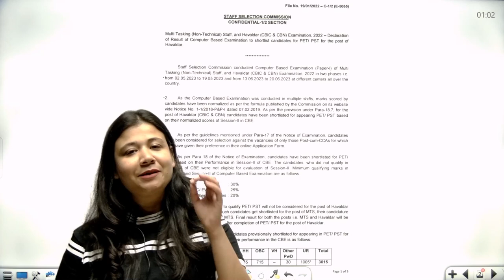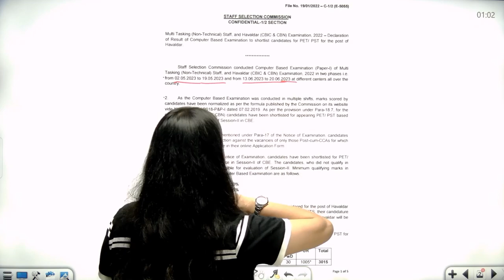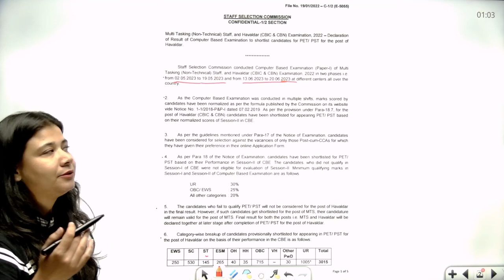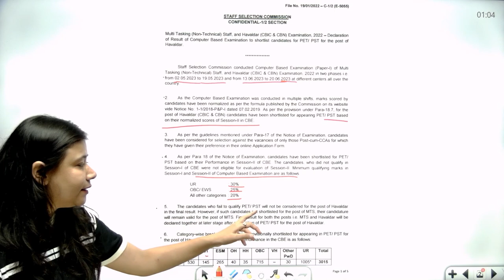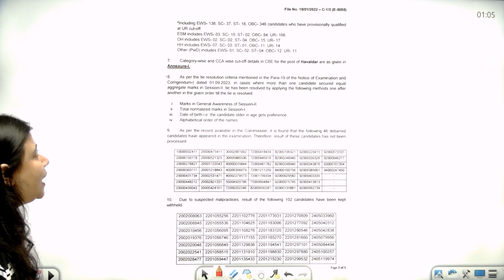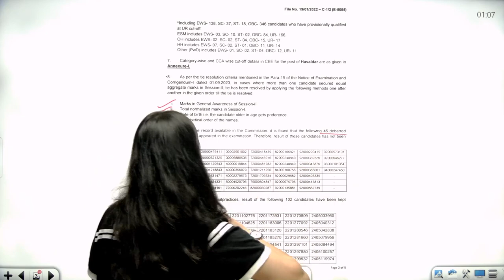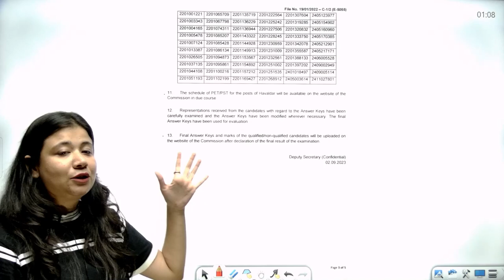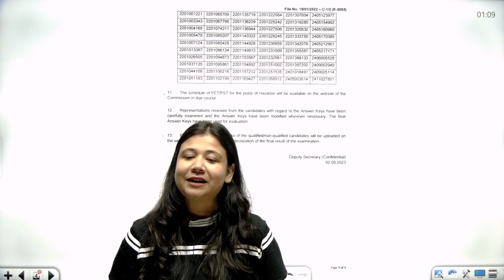SSC MTS / Havaldar 2022 | PAPER -1 RESULT OUT | Complete Information | Rosheen Ma'am | Result guru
🎯 SSC GD

So Let's Start, Learn & Conquer. 🏆

🎯  SSC CGL / CHSL 2023

🔴 09:00 PM -- Nishant Sir (Maths)
🔴 10:00 PM -- Sandeep Sir ( Reasoning)
🔴 11:00 PM -- Nidhi Mam (English)
🔴 12:00 AM --  Vikas Sir (Science)
🔴 01:00 AM --  Kuldeep Sir (CA)
🔴 03:00 AM --  Rinku Sir (GK/GS)
🔴 05:00 AM --  Ramji Sir (Gk/Gs MCQ)

🎯 SSC CGL
🔴 07:00 AM -- Yogender Sir (GK)
🔴 08:00 AM -- Prateek Sir (Maths)
🔴 09:00 AM -- Aditi Mam (English)